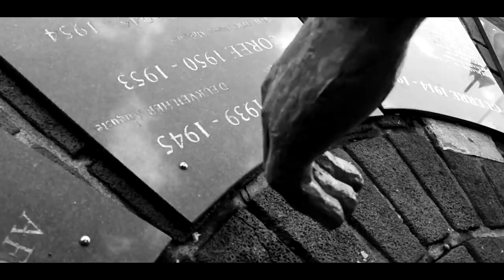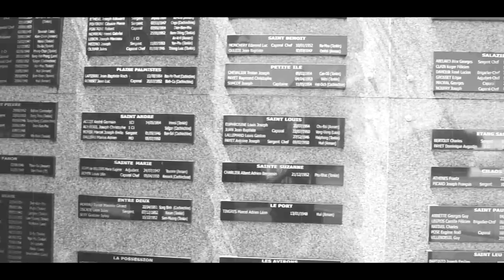L'horizon-Danny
PROD WILD MT
Réalisateur.Sans Géne production .